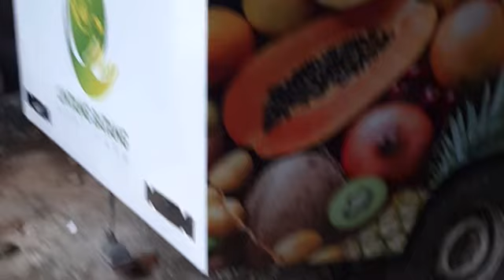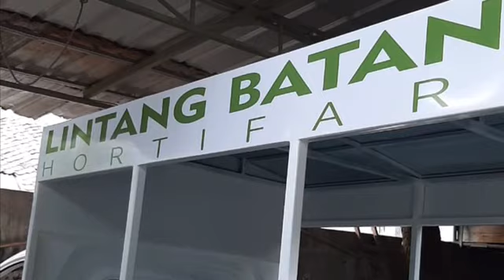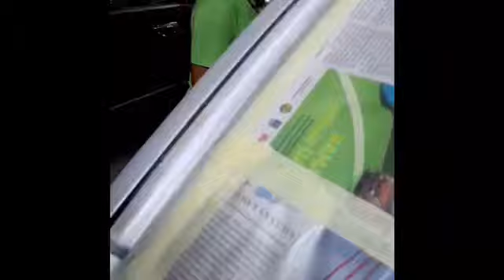MOBIL BUAT USAHA | Karoseri mini Sesuai Pesanan MJM | 08128004015